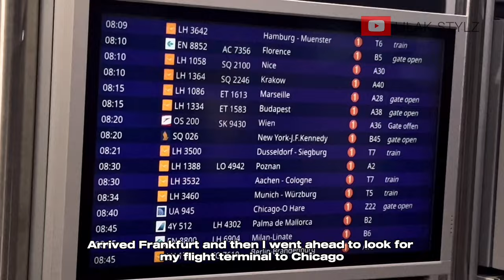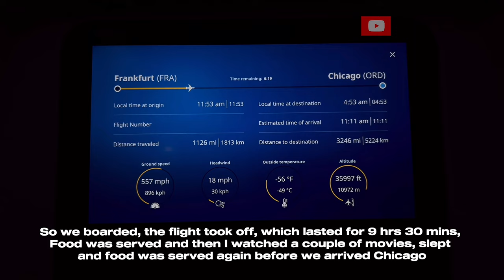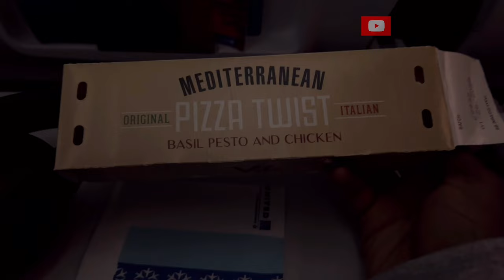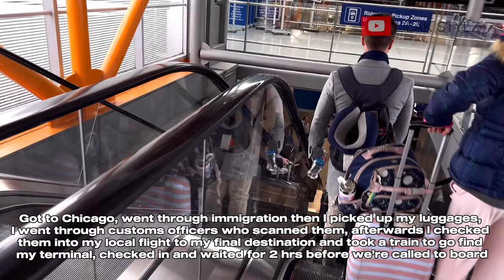JAPA VLOG: TRAVEL WITH ME FROM NIGERIA TO USA | Relocation | Lufthansa Airline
Hey Loves, this is my JAPA Vlog video! Come with me as i Travel from Nigeria to USA for the first time and alone via Lufthansa Airline.
It was such a fun and great experience for me and i enjoyed every bit of it.